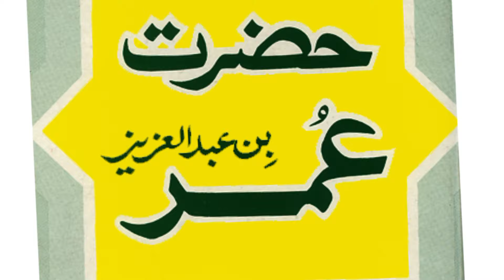Hazrat Umar bin Abdul Aziz or Ak bevah Orat ka waqia